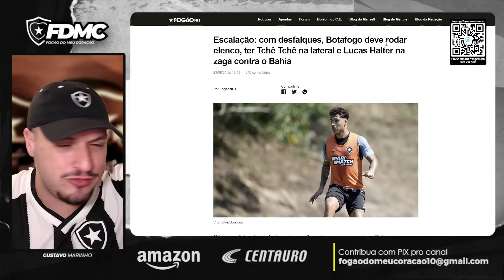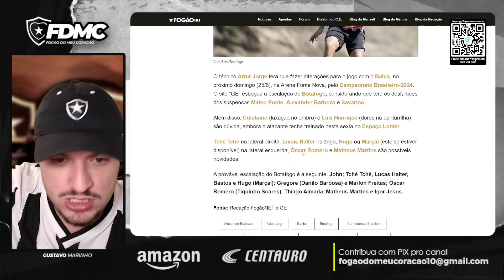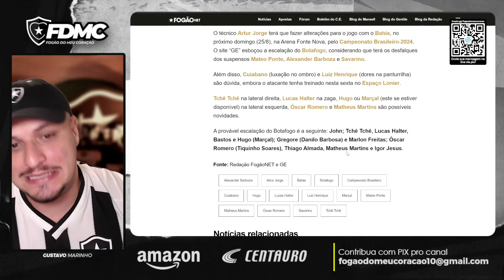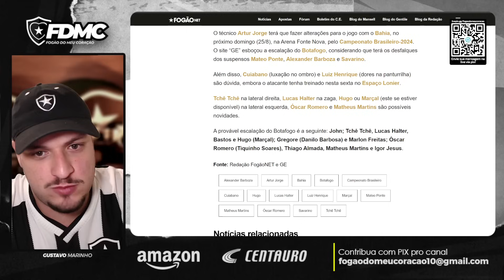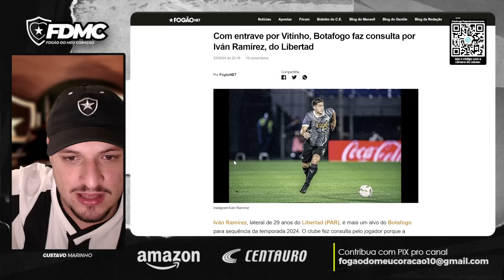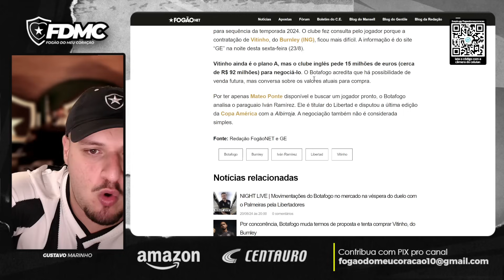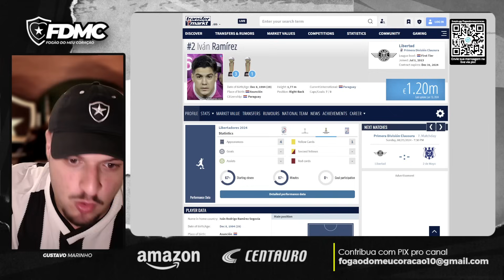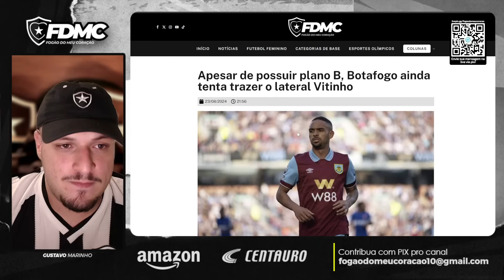🚨⚠️BOTAFOGO QUER A CONTRATAÇÃO DE UM JOGADOR DE SELEÇÃO PARA A LATERAL! | E O JAIR? | VITINHO